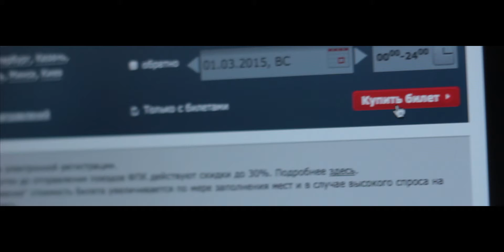Поездка в Нижний Новгород